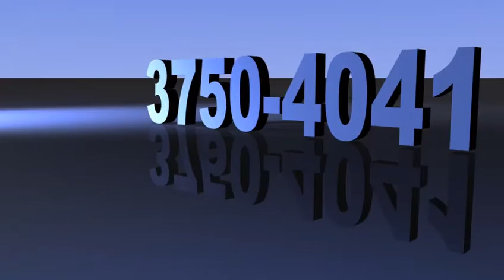UNEP ECOLE PROFESSIONNELLE.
*Inscrivez-vous à l'une des options suivantes et bénéficiez un rabais de 50% sur le 1er trimestre*

🖇 *5000Gourdes* par trimestre pour :
✅Techniques bancaires
✅Secrétariat trilingue
✅Assistance administrative
✅Hôtellerie et tourisme
✅Techniques d'informatiques
✅Comptabilité générale et informatisée
✅Techniques Windows

🖇 *4000Gourdes* par trimestre pour:
✅Opérateur Bureautique

🖇 *2500 Gourdes* par trimestre pour:
✅Réfrigération et climatisatio7n
✅Électricité bâtiment
✅Plomberie

✅ *Auto-école : 1000Gourdes pour les frais de théorie*

Pour toute information supplémentaire ,contactez-nous aux numéros suivantes
Ou passez a notre adresse 68,Ruelle Waag bloc Rue Capois et Avenue Christophe.